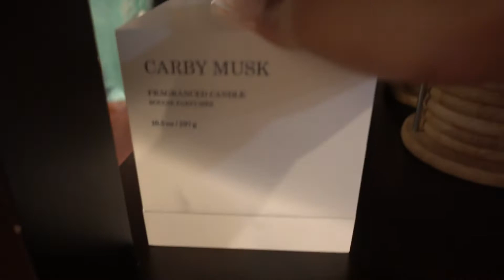WEEKEND VLOG | TRIED SAWEETIE'S MCDONALDS MEAL | GOT MY NAILS DID | GOODLUCK AT THE FAIR + MORE